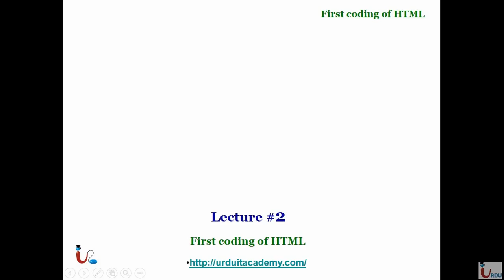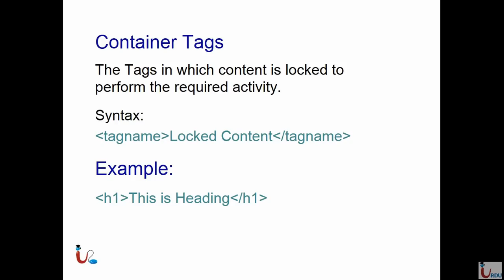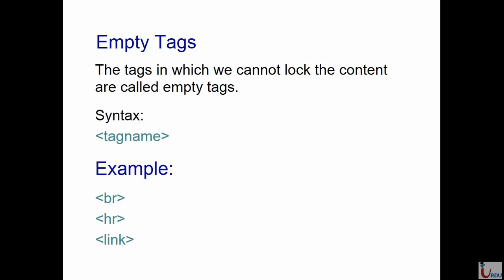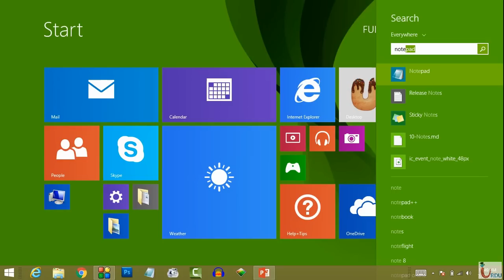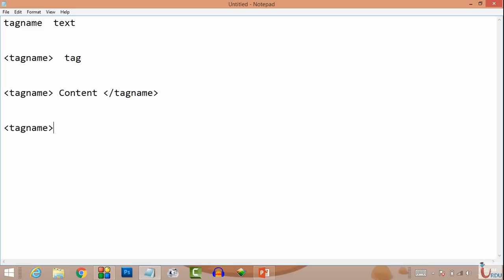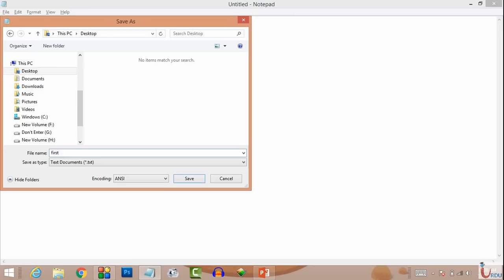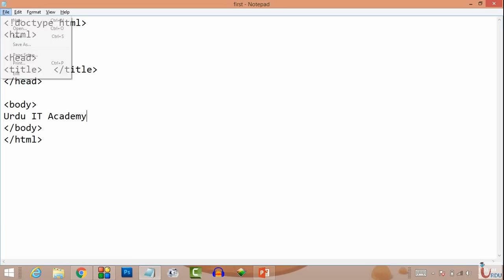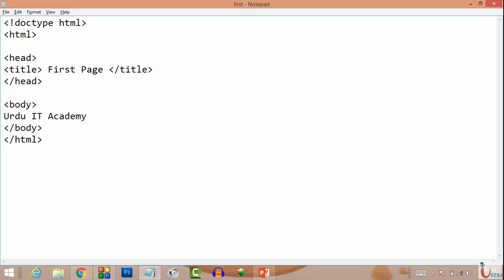Web Designing HTML Lecture 2 (First code of HTML)